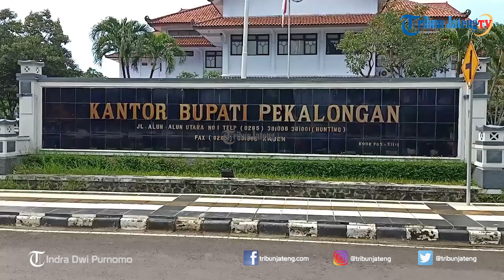3 Warga Kabupaten Pekalongan Positif Virus Corona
Selengkapnya 3 warga Kabupaten Pekalongan, terpapar virus corona atau Covid-19. Bupati Pekalongan Asip Kholbihi, seusai melakukan video conference bersama camat se Kabupaten Pekalongan mengatakan, bahwa di Kabupaten Pekalongan hari ini ada 3 orang yang positif Covid-19.